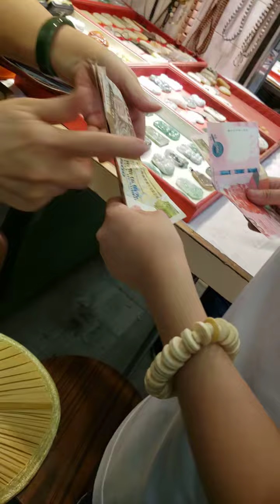2020年7月1日